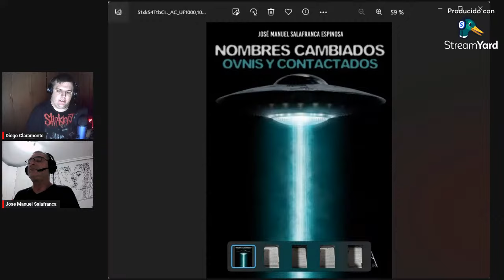OVNIS Y CONTACTADOS: EXPERIENCIAS EXTRAÑAS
En este directo contamos las experiencias de un antiguo grupo de ufología radicado en Alcañiz (España) donde José Manuel Salafranca uno de sus creadores, nos contará diferentes sucesos como las bolas de luces que recorrieron un campo entre Alcañiz y Caspe o cuando fueron como "perseguidos" por unas luminarias extrañas en mitad de una solitaria carretera encontrándose de lleno con lo insólito.

Horarios: Horarios: 17:00hs Argentina y Uruguay - 22:00hs España - 14:00hs México - 16:00hs Chile - 15:00hs Colombia, Peru - 16:00hs Venezuela - 15:00hs Ecuador - 16:00 USA (Costa Este) - 15:00 (Houston) - 14:00 (Utah) - 13:00 (Los Angeles).

Libro José Manuel Salafranca: Nombres Cambiados, Ovnis y contactados